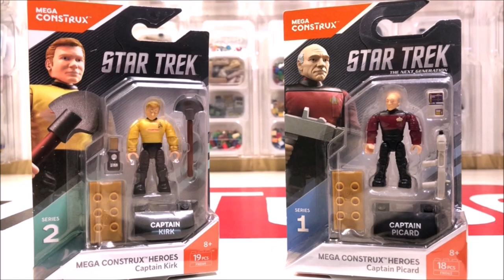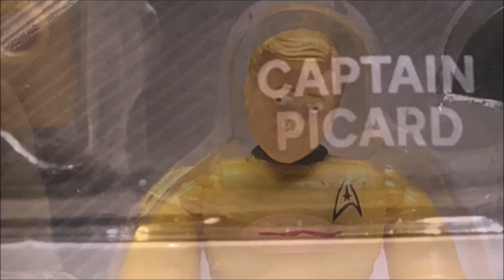Mega Construx: Who is the best Star Trek Captain?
Its a debate that just won't go away, who is the better Captain of Star Trek, Kirk or Picard? This time its up to you to decide by voting for your favorite. The loser will be melted down into a sad pool of plastic!